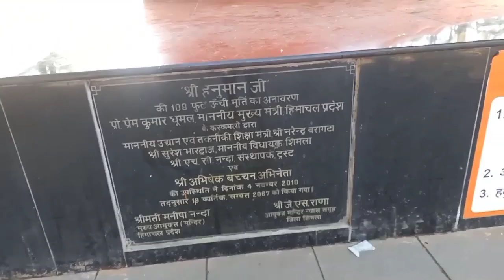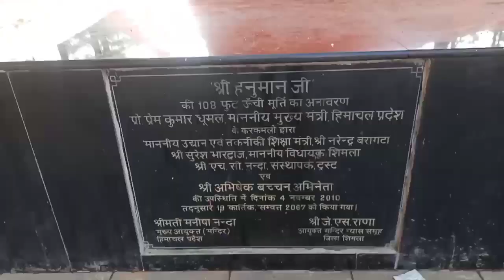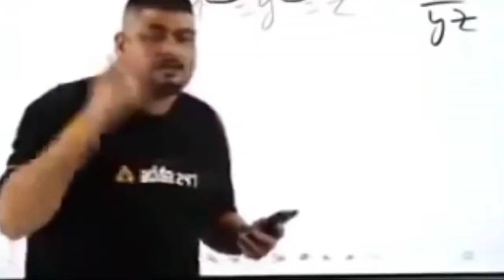Jhaku Temple 🕉️|| 108 Ft Hanuman Statue || Kurfi Jana Cancel | Amitabh Bachan | Salman Khan | Shimla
JAI HIND 🇮🇳

Ram Ram 🙏

Jai Mahakaal 🔱